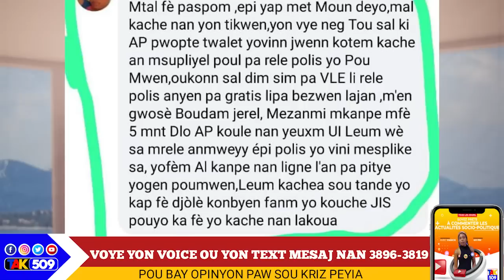Komisè Xavier trase yon ekzanp sou gang Timakak la..EX Minis Jistis la reponn kesyon Yanick